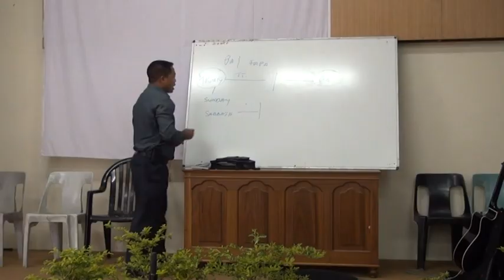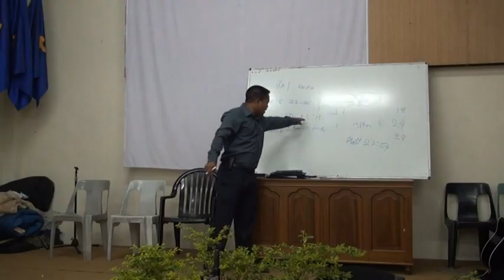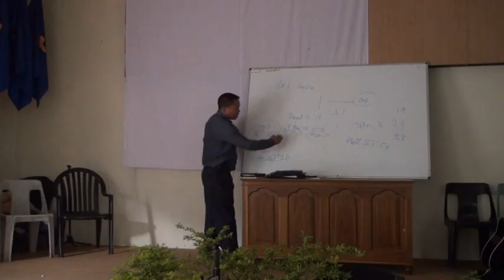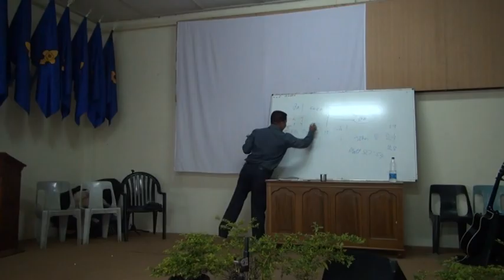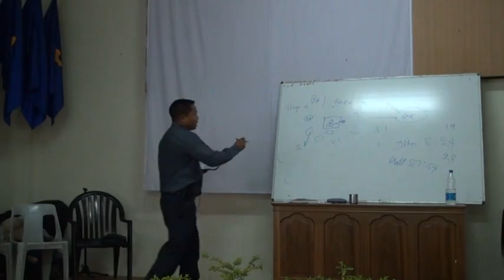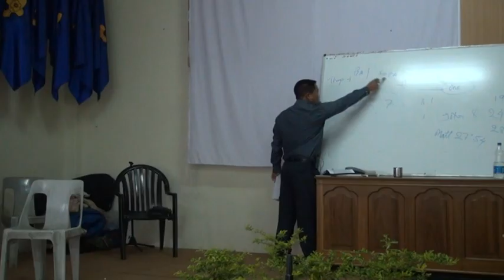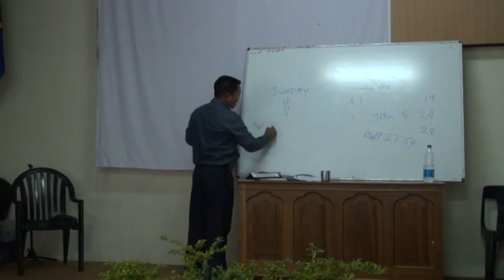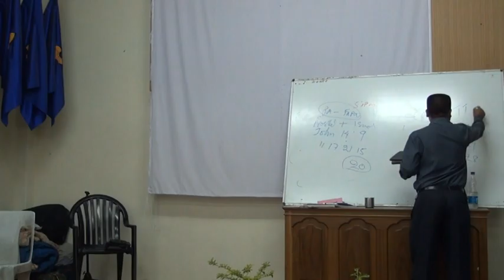Pu Lalrokima Fanai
A testimony a sawina video a ni a. He video i thlir atangin Pathian hnathawh ropui i hmu thei ang.